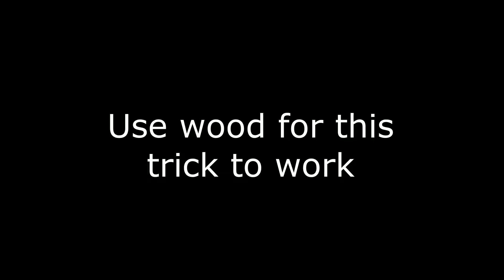Fortnite Edit tricks that will blow your mind